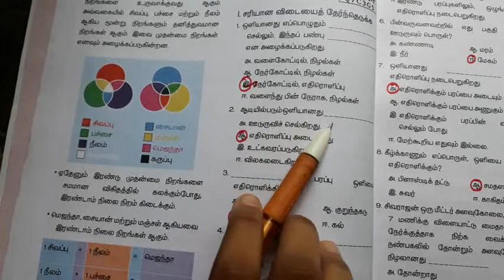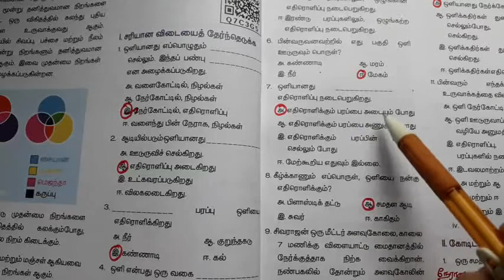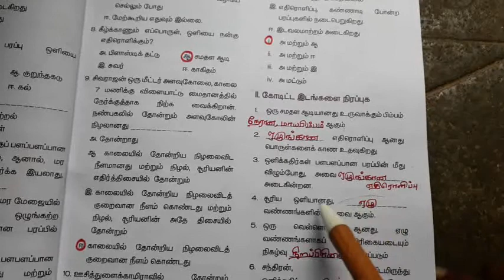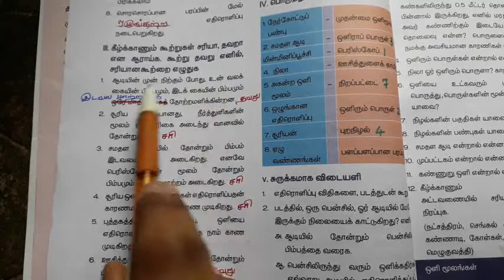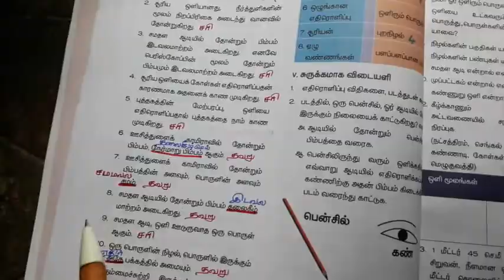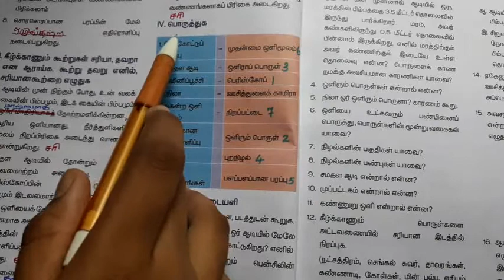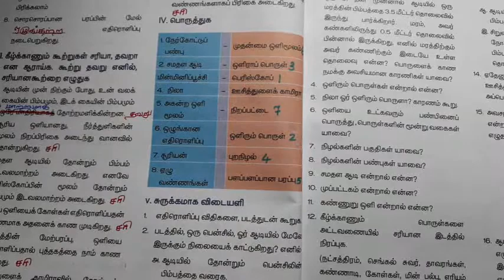7th std science book back question and answer|ஒளியியல்|term 3|chapter 1